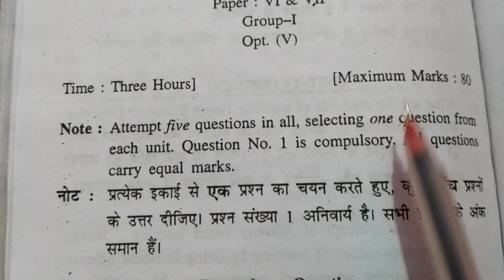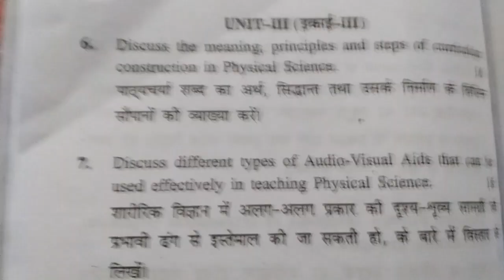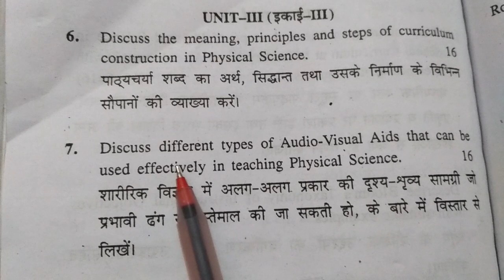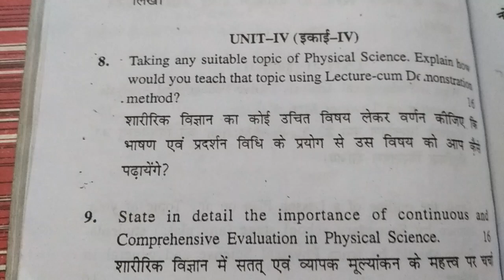Question paper of Pedagogy of Physical Science-2018,Paper:-VI&VII,Group-I,Opt-(v),Kurukshetra Univ.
Question paper of Pedagogy of Physical Science-2018,
Paper:-VI &VII,
Group-I (Pedagogy of  Science)
Opt-(v)Pedagogy of Physical Science
Kurukshetra University,